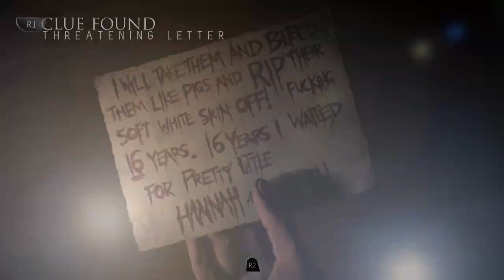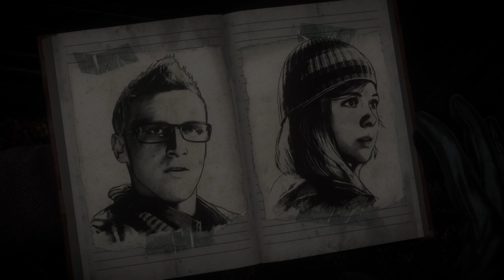Until Dawn 2nd Playthrough Part 5